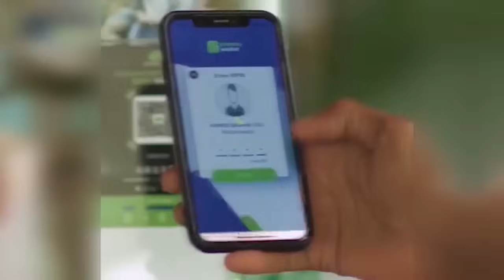WARKA HABEEN EE KNN 13 06 2024